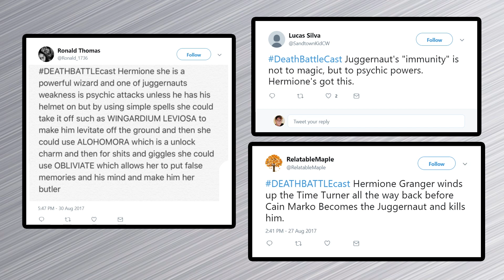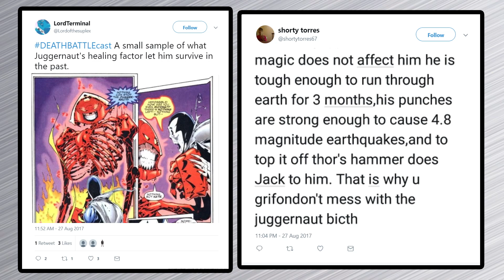Spider-Man's Exploding Balls | DEATH BATTLE Cast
The Cast talks about a VERY strange Spider-Man death, Torrian's "Sky Water" and Hermione Granger VS Juggernaut.